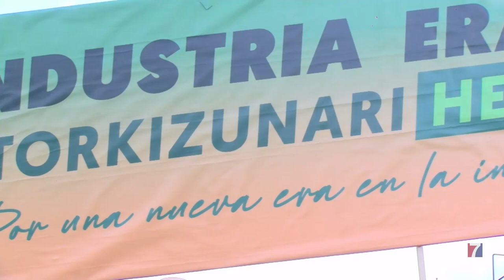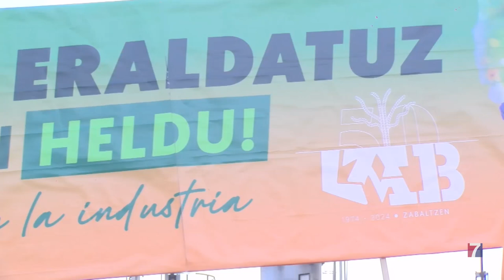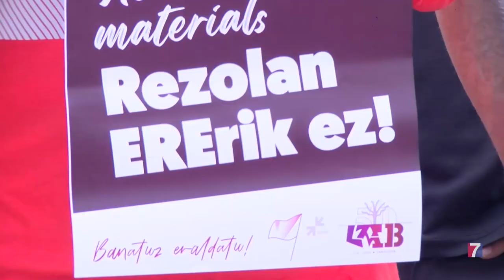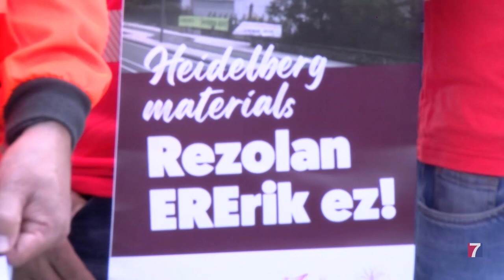LAB denuncia la falta de una política industrial que defienda los intereses de los trabajadores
Abogan por una política que mantenga la riqueza en el país, que evite deslocalizaciones, que ofrezca un empleo digno a todas las personas trabajadoras, que afronte las transformaciones que deben darse en la industria y, en definitiva, que planifique esos cambios a realizar.

LAB propone crear Comités de Transición Ecosociales. Entre sus funciones estarían definir propuestas de transformación del sector, mediar en conflictos laborales concretos, o diseñar y ejecutar planes para empresas o sectores que requieran intervención pública.